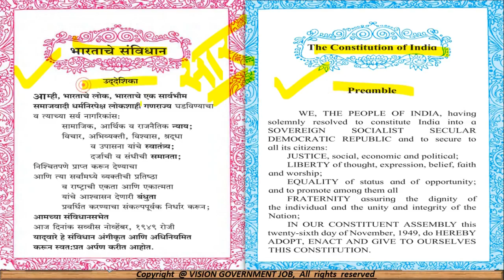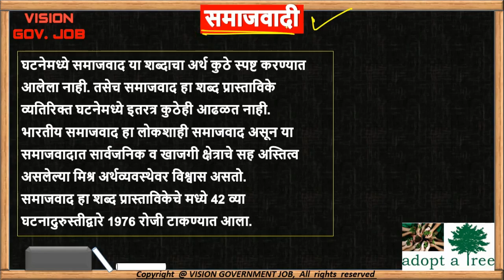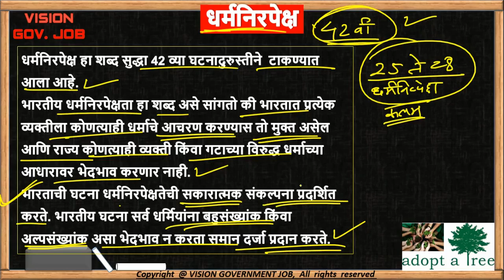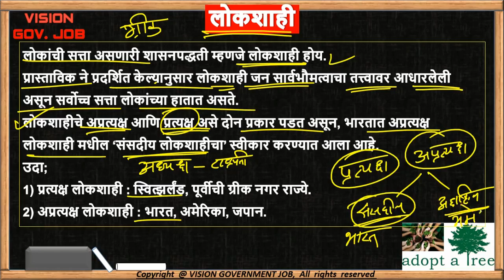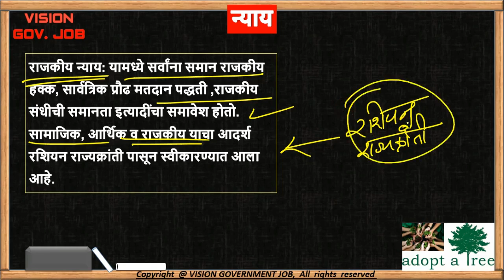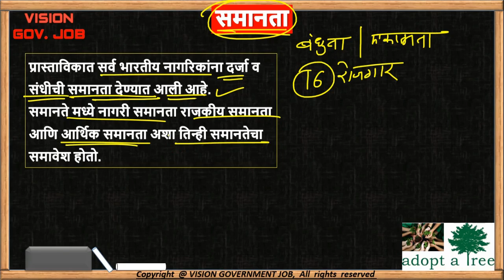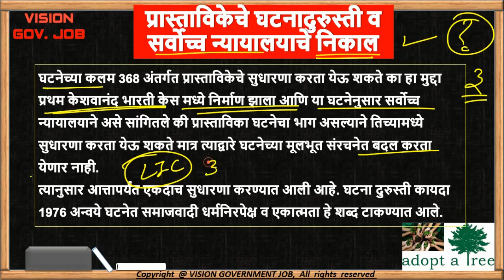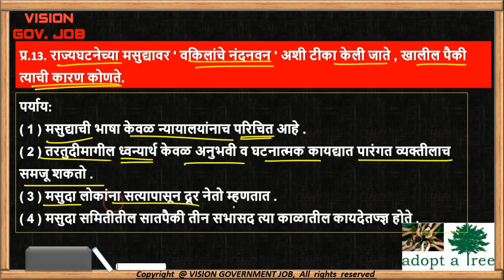सरनामा । भारतीय राज्यघटना | Polity | Important topic for mpsc/upsc/combine/talathi